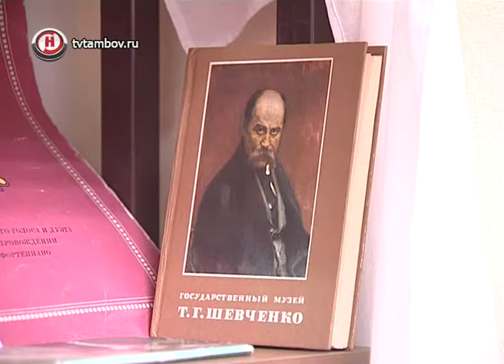«Славутич» познакомит тамбовчан с российско-украинским фольклором